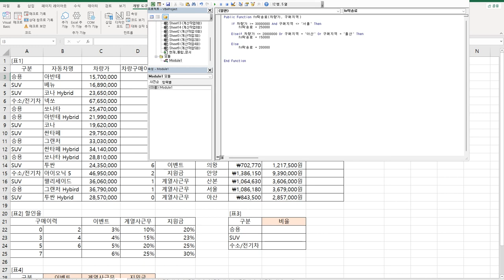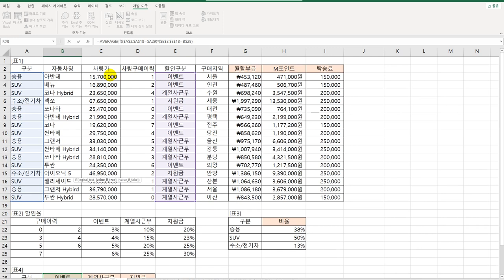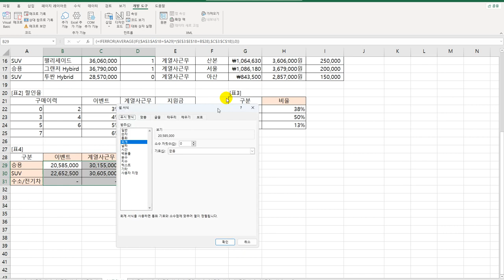[컴활1급실기] 0304 계산작업 문제 4회